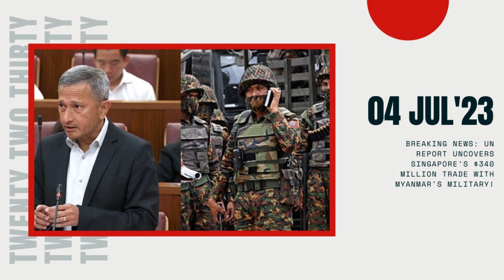Breaking News: UN Report Uncovers Singapore's $340 Million Trade with Myanmar's Military!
One of the parliamentarians, Vikram Nair, posed a question to the Minister for Foreign Affairs, Vivian Balakrishnan, regarding whether the Singapore government has investigated the UN Special Rapporteur's report and if any action has been taken. In response, Minister Balakrishnan acknowledged the seriousness of the report and stated that the government has requested Andrews to provide specific and verifiable evidence to aid their investigation. The government has taken the matter seriously and is committed to preventing the transfer of arms and dual-use items that could potentially be used to harm unarmed civilians in Myanmar.

Another parliamentarian, Dennis Tan, inquired about the number of Singapore-based companies identified by the Special Rapporteur in the sale of dual-use items, raw materials, and spare parts for military-related uses in Myanmar, as well as whether action has been taken against such companies. Minister Balakrishnan revealed that a total of 138 entities were identified, with nine of them no longer registered with the Accounting and Corporate Regulatory Authority (ACRA), rendering them unable to operate legally in Singapore. However, it is unclear whether action has been taken against the remaining entities. The government is working closely with banks to review associated accounts and implement appropriate measures to prevent suspicious transactions.